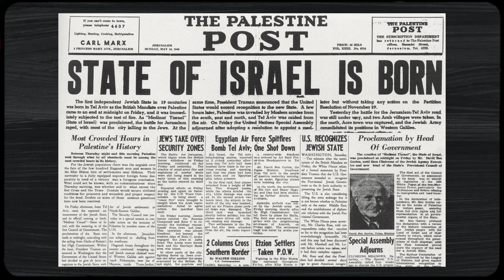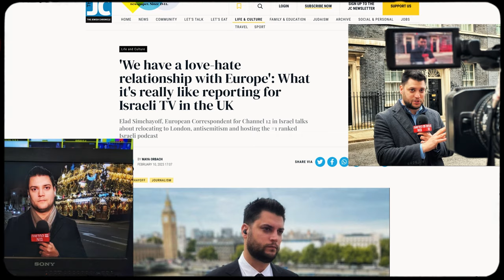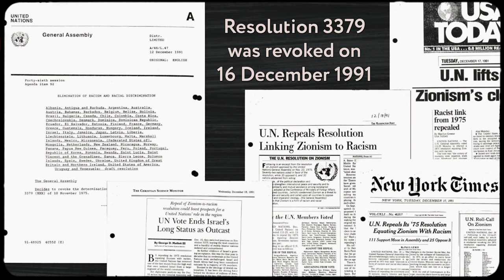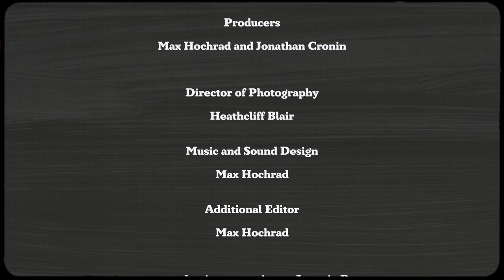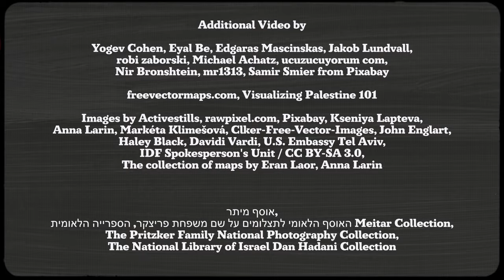CONFLATION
Since the formation of the State of Israel, many British Jews grew up believing that Israel was a sanctuary to be defended at all costs, and it was the only place we could ever be safe if our home country turned on us. Anyone who questioned this philosophy was told they were playing into the hands of anti-Semites and making the world more dangerous for Jews.

However, conflict between Israel and the Palestinians never stopped and prospects for peace seem worse than ever. This has led some in the British Jewish community to challenge the idea of blindly supporting Israel, even feeling a lack of connection with the state.

We’ve found it fascinating to see how much mainstream British culture has connected Israel to Jewish identity, and how this has led to many assumptions about British Jews. It’s this conflation of cultural identity with a foreign nation that has us intrigued and often frustrated. In addition, we believe Israel has inadvertently promoted this fusion of identity and nationalism: criticism of Jews hidden behind criticism of Israel, in tandem with the dismissal of discussion of Israeli policy as antisemitic.